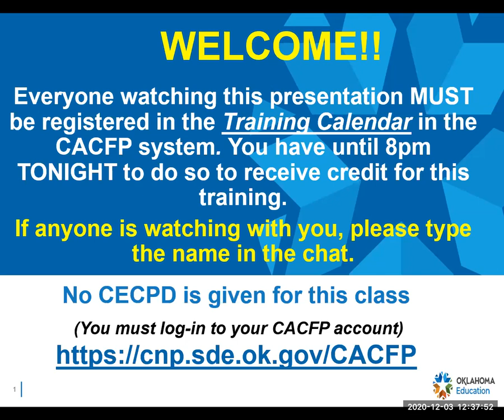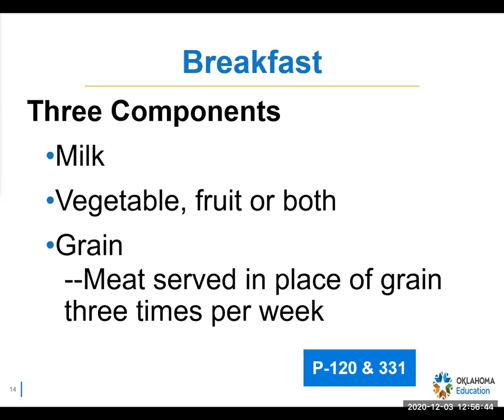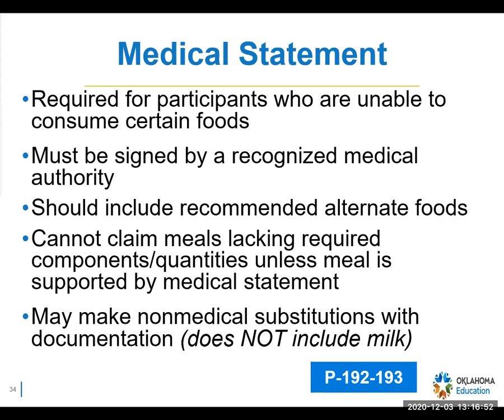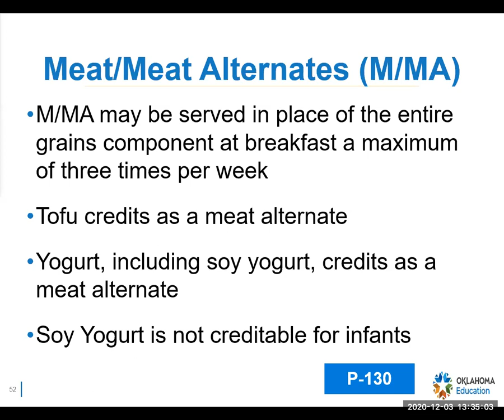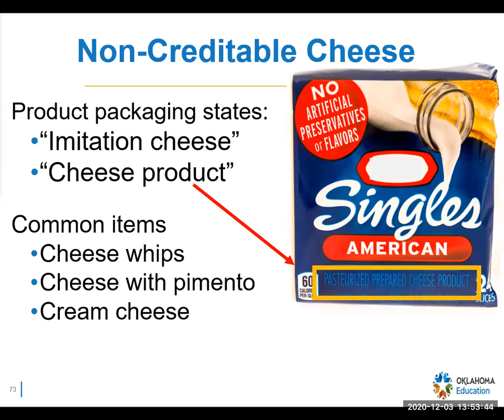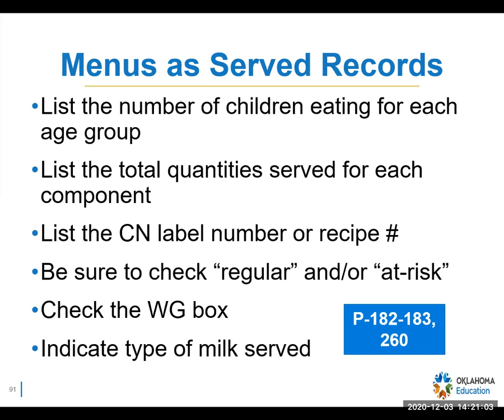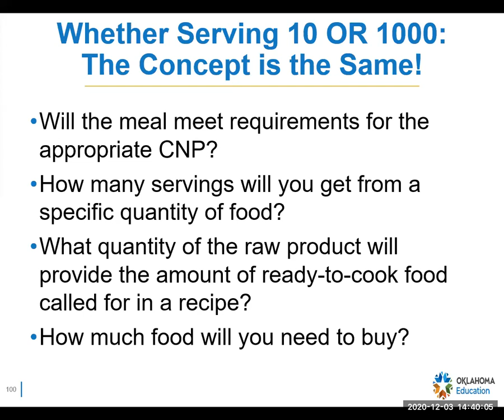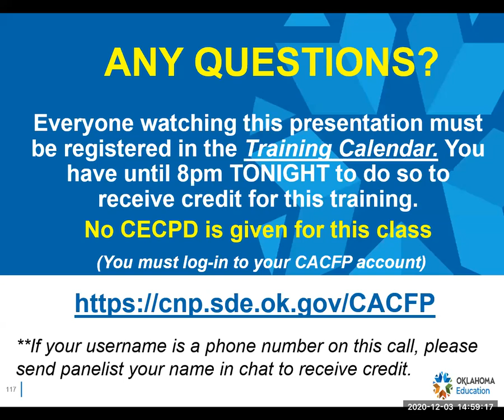CACFP Meal Pattern Requirements Training FY21